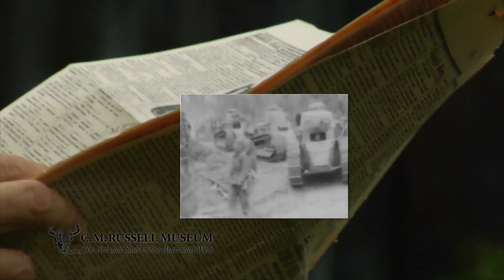CM Russell Return to Calgary Exhibit